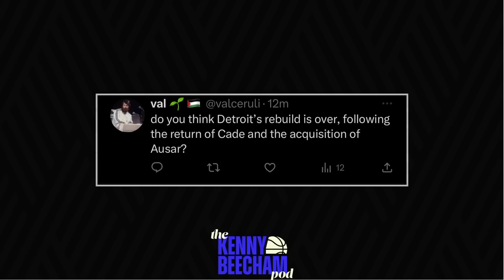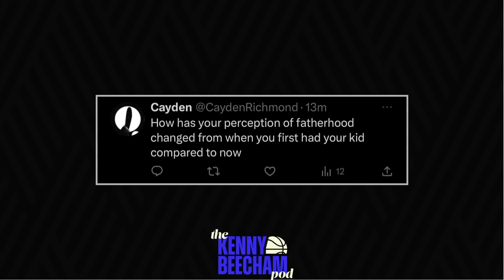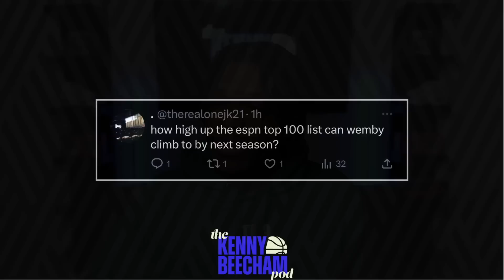The Most Fascinating NBA Players This Season, Ranking The Top Trios In The NBA | Ep. 3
Listen To The Kenny Beecham Podcast